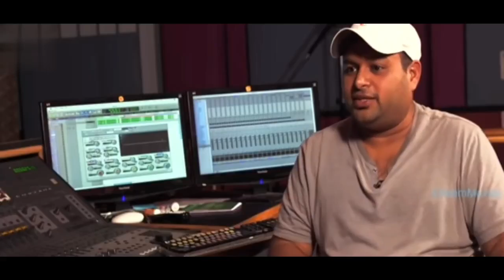Kurchi Madathapetti song tune Troll Guntur Kaaram Mahesh Babu Trivikram Thaman tune.